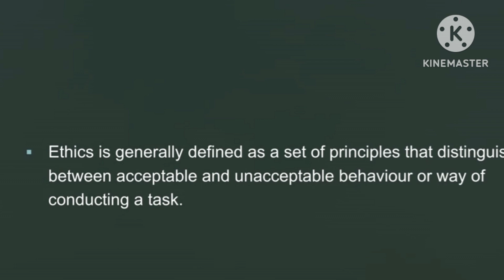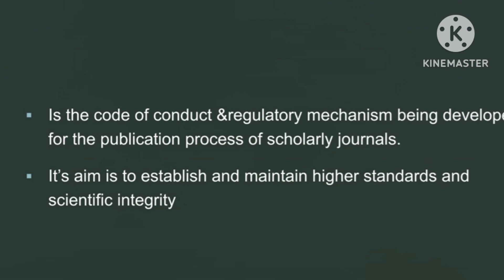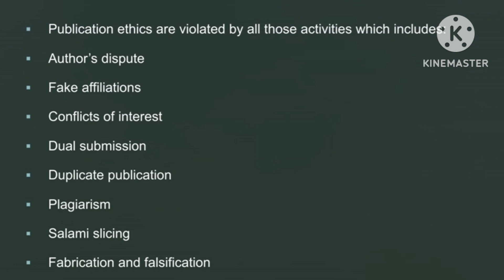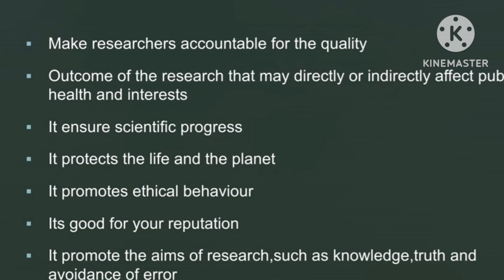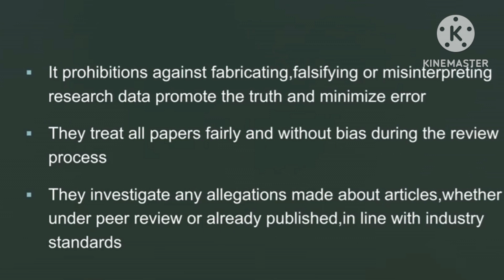publication ethics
this video include ethics, publication ethics,and importance of publication ethics